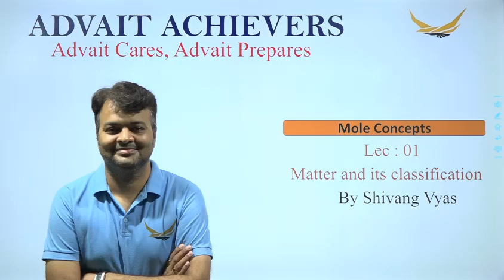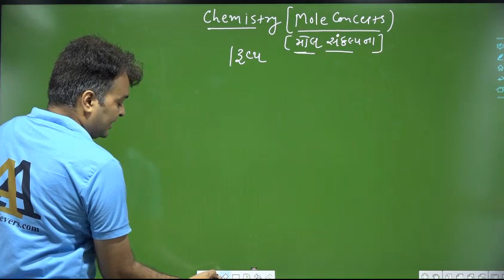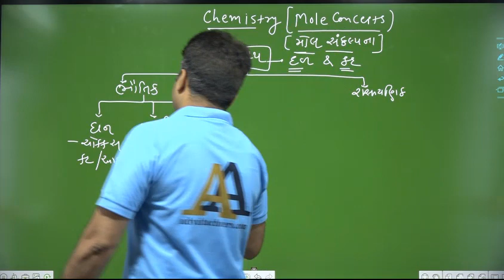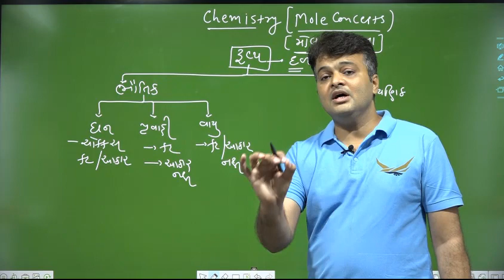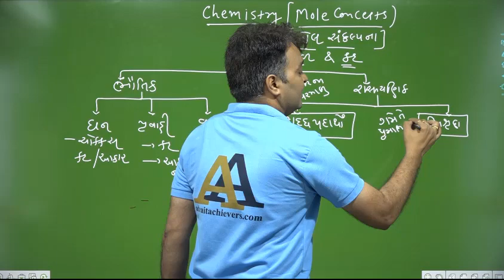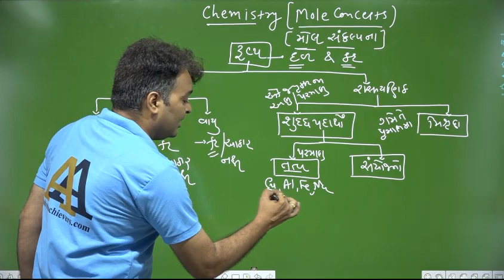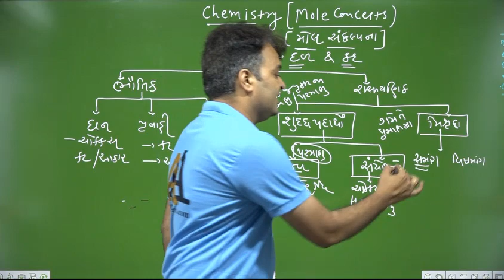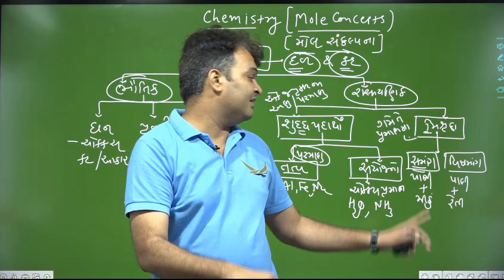Mole Concept Lec 01 (XI Gujarati Medium JEE/ NEET) | By Shivang Sir